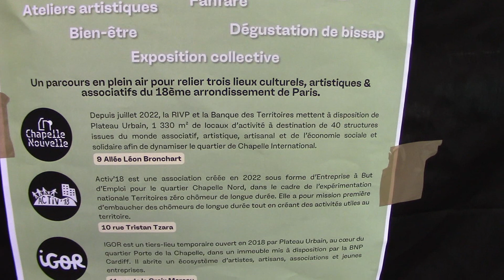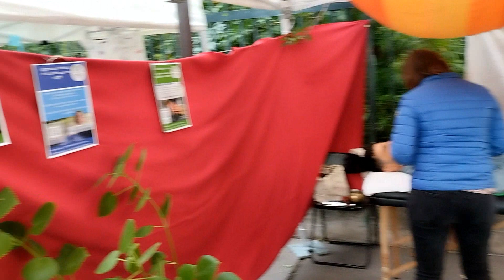2249 14102023 FETE DES VENDANGES DE MONTMARTRE 2023